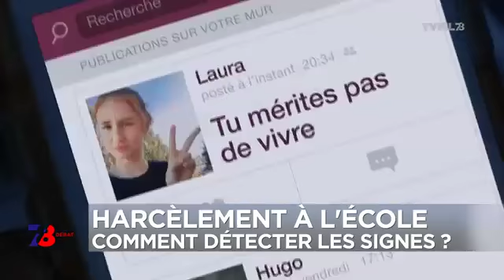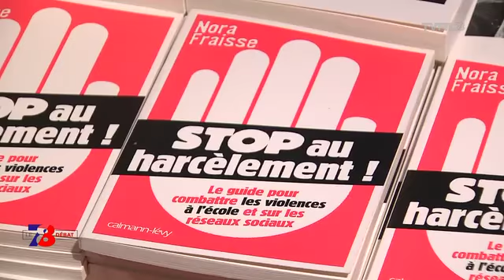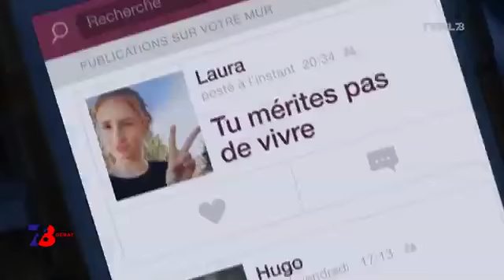TVFIL 78 - Le débat : Combattre le harcèlement à l'école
Le débat : combattre le harcèlement à l'école
Avec l'intervention de la BPDJ (brigade de prévention de la délinquance juvénile)